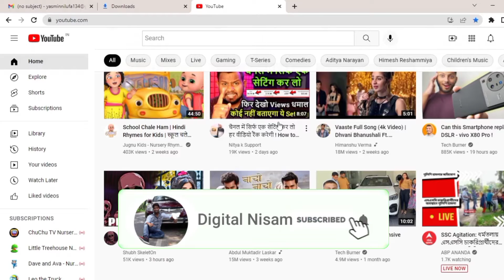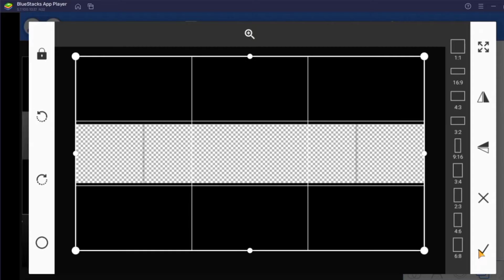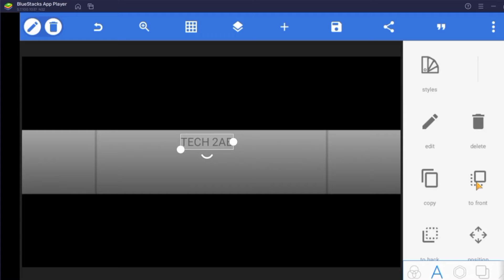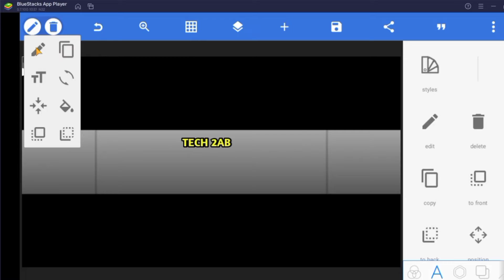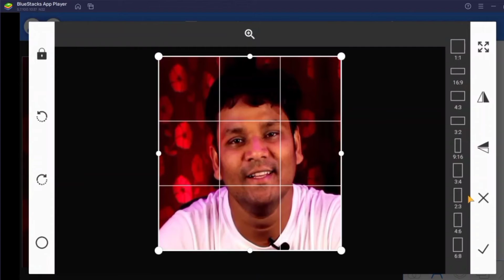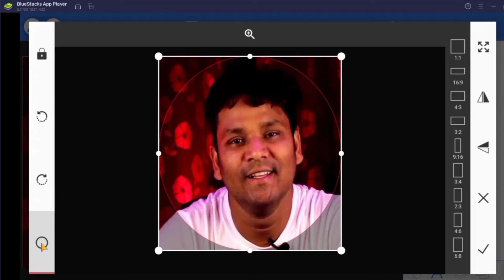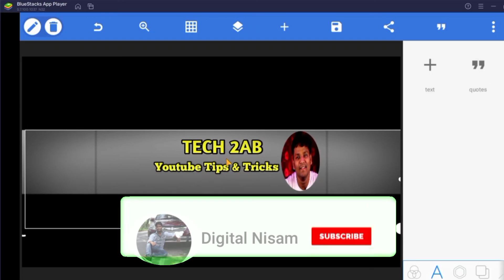Youtube Channel Banner Kaise Banaye | How To Make Professional Banner For Youtube in Pixellab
Topic Covered:
▪ How To Make Professional YouTube Banner On Mobile
▪ Channel Art kaise banaye Pixellab se
▪ YouTube Banner Kaise Banaye
▪ Channel Banner Kaise Banaen
▪ youtube banner editing
▪ Make Professional Banner or Channel Art 2022
▪ Pixellab se YouTube Channel Art Kaise Banaye
▪ Digital Nisam
▪ digitalnisam
Follo Me: